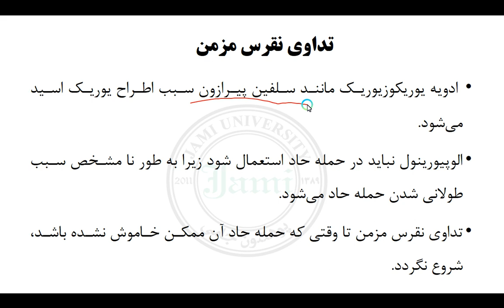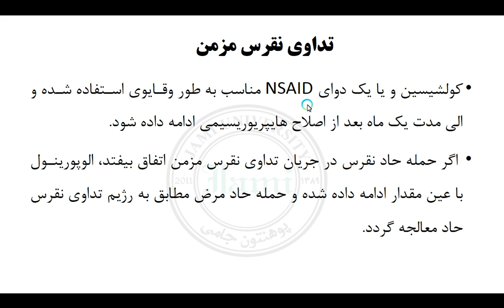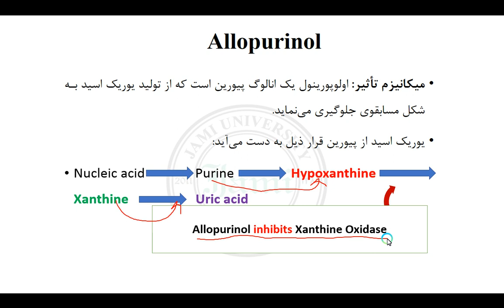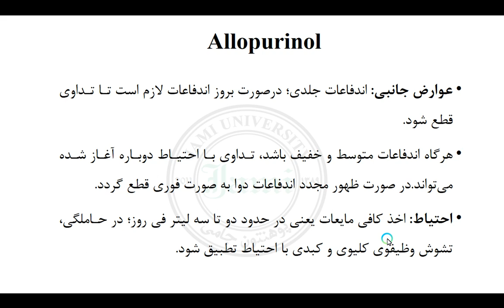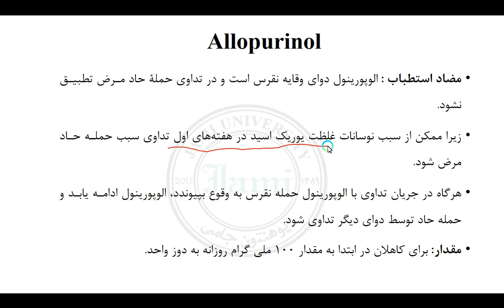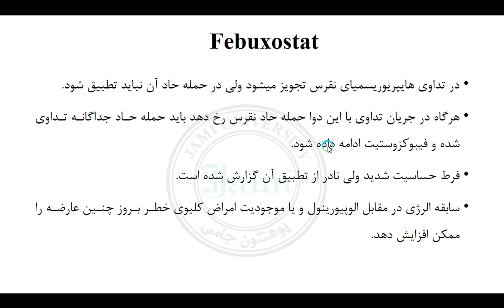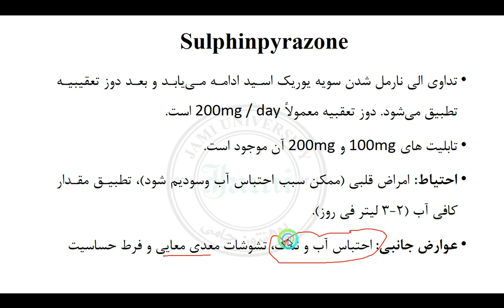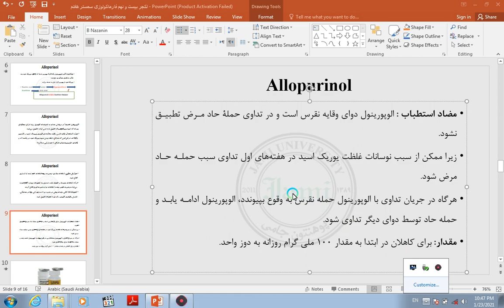Pharmacology 7th semester, 29th lecture